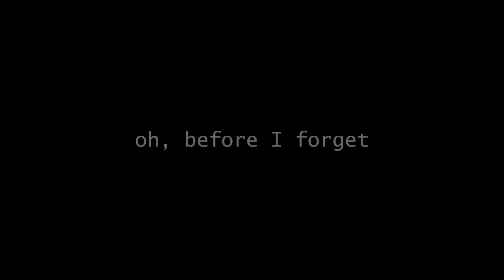Senior Retreat 2022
didn't have much footage, so it's just a montage